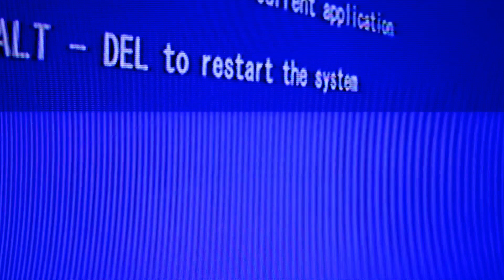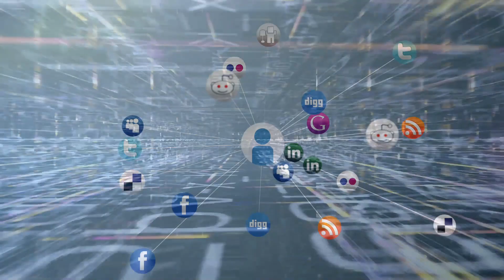Ralph Echemendia is an ethical hacker who is about to change the security industry - Collision 2018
When you want to know about cyber and online security  you ask a real hacker!
I caught up with  Ralph Echemendia, the Ethical Hacker, at Collision in New Orleans to discuss all things security and I discovered that  Ralph Echemendia is about to change the entire fear induced security industry!